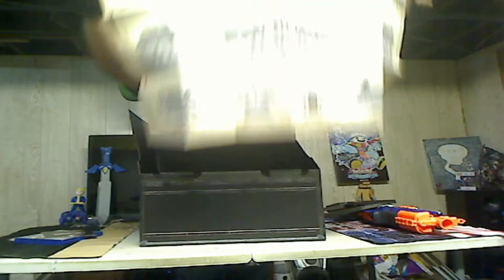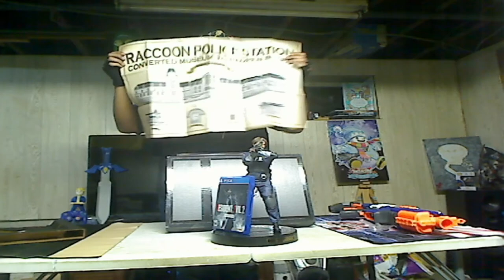Resident Evil 2 Collectors Edition UNBOXING/GIVEAWAY!!!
Hello everyone hello and welcome to my very first unboxing video where we unbox the Resident Evil 2 Collectors Edition for ps4. I explain about the history of resident evil 2 and a giveaway where YOU CAN WIN A COPY OF RESIDENT EVIL 2 AND A LEON S. KENNEDY STATUE!!

Resident Evil 2 Is Set To Release On January 25th 2019 on Ps4 And Xbox One

Stay Awesome!